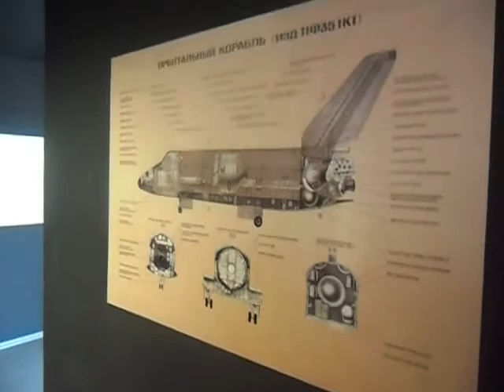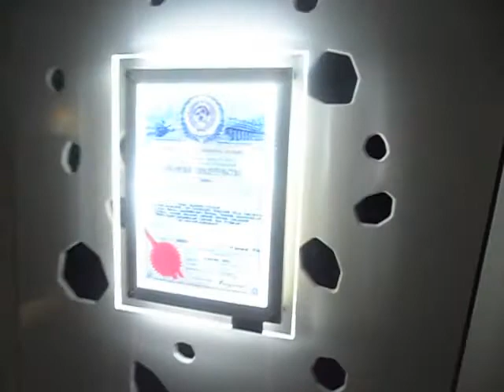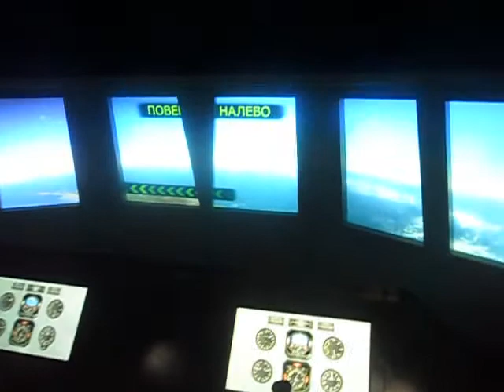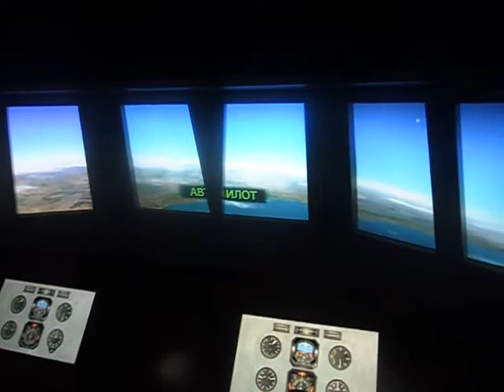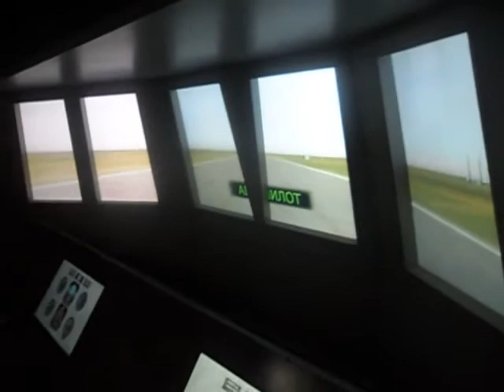СОВЕТСКИЙ БУРАН! ОТДЫХ С ДЕТЬМИ! Экскурсия по БУРАНУ!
Отдых с детьми! Познавательная экскурсия по космическому кораблю "Буран". Октябрь 2015.